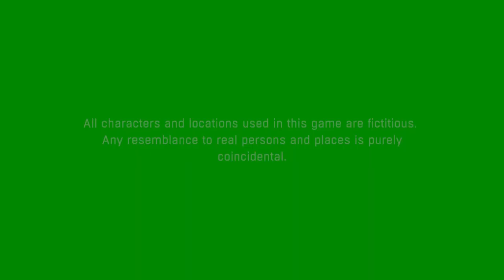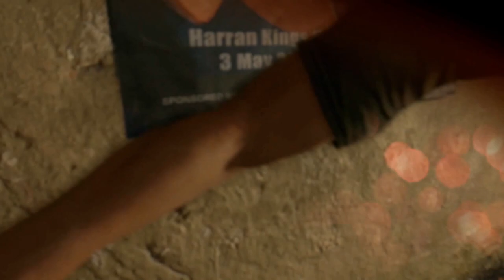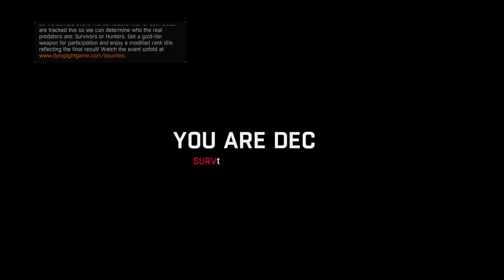~Dying Light~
Dying Light is a first-person, action survival game set in a vast open world. Roam a city devastated by a mysterious epidemic, scavenging for supplies and crafting weapons to help defeat the hordes of flesh-hungry enemies the plague has created. At night, beware the Infected as they grow in strength and even more lethal nocturnal predators leave their nests to feed on their prey.